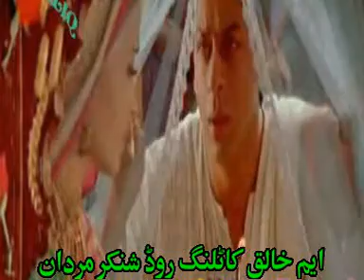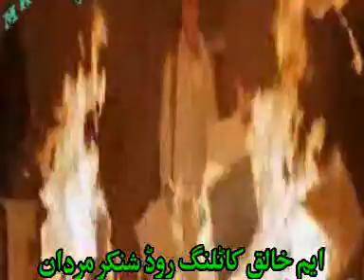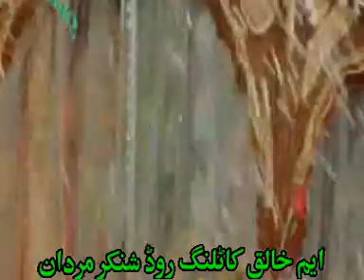SOK YE DOOLI TA.mpg